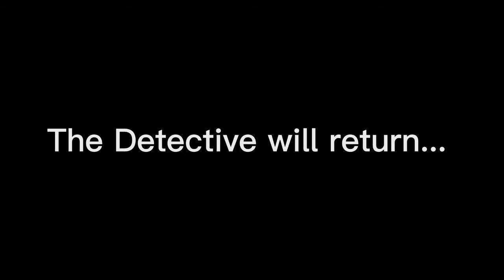The Detective - Episode 2 Season 1 ( Official Teaser )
Watch my first Music Video!

Watch Episode 1 Season 1 of The Detective! ( If you haven’t seen it )

Share video ideas and discuss them!

EARN A FREE SHOUTOUT!

Step 2. Click that bell

Step 3. Click that link on my Discord

Step 4. Comment,